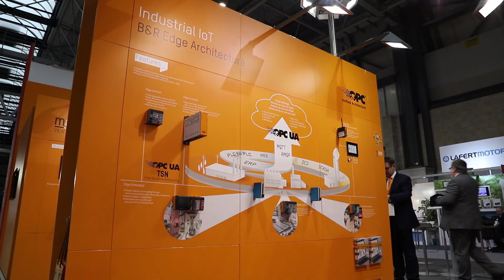What do Machine Builders want from their Automation Suppliers – Introduction to B&R UK& IRE Ltd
Partnering with the right Automation Supplier ensures Machine Builders improve product design, speed time-to-market and reduce risk.

First in a series of short videos Alan Conn, MD B&R Industrial Automation UK, outlines some of the very real benefits that we bring to our Machine Builder and System Integrator customers.